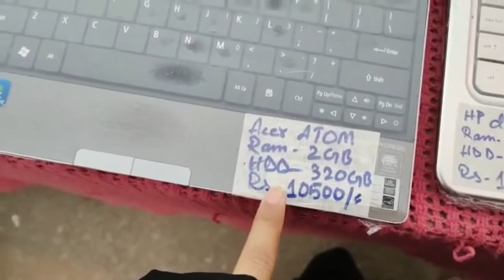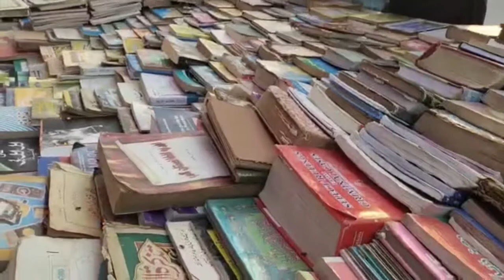Karachi ka Chor Bazar Kahan Pr Hai ? Karachi ka Sub sy Susta Bazar | Electronic kabara Bazar visit.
karachichorbazar # electronic kabara bazar
karachi cheapestupbazar # Sundaybazar
# sundaybazarkarachi # chorbazarkarachi
# sundaykabarabazar # Karachi ka sub sy susta bazar.

Karachi ka chor Bazar kidher h.
visit Karachi chorbazar.

karachi ka cheapest kabara Bazar visit.
karachi Sunday bazar.
# electronic kabara bazar Karachi.
cheapest price.chor bazar
chor bazar karachi
sunday bazar
lunda bazar karachi
karachi ka sub sy bara lunda bazar
litehouse karachi
sunday bazar karachi
itwar bazar
karachi sunday bazaar
sunday bazar in karachi
karachi cheapest bazar
chor bazar up more new karachi
market
landa bazar
sunday bazar up more karachi
up more sunday chor bazar
bachat bazar
sunday chor bazar karachi
biggest chor bazar
karachi oldest sunday bazar
up bazar karachi
sunday chor bazar
sunday market
budh bazar
bazar
landa bazar karachi
wholesale market
karachi sunday bazar
up bazar
super international bara market
laptop accessories
sasta laptop
wholesale laptops
cheap laptops
laptops
laptop
laptop price in lahore
laptop container
pakistan
chor bazar iphone
laptop prices
up more karachi sunday bazaar furniture
itwar bazar up more karachi
mfarhanvlogs
iphone chor bazar
lunda bazar
lunda bazar karachi
itwar bazar karachi 2022
bachat bazar karachi
karachi bara market
karachi car bazaar
vlog
used items market in karachi
itwar car bazaar
up more karachi sunday bazar
chor bazaar
imported items
sunday market karachi
sasta bazar
electronic bazar in karachi
up more furniture market
up more sunday bazaar
gulshan sunday bazar
defence sunday bazar
cheap bazar
bolton market
wholesale
cut price
asif turabi
asif turrabi
cheapest price market
pakistan biggest chor bazar
naeemawan717
kabar market karachi
kabaarmarket banaras
banarasbazarkarachi
breaking news
shershah market
shershah
shershah kabari market
pakistan
lunda bazar
headlines
headline news
live news
pakistan news
gtv news headlines
chor bazar karachi
sunday bazar
karachi cheapest bazar
karachi sunday bazaar
itwar bazar
geo news
pakistan news live
asif turrabi
viral
iphone
kabari market
cows
itwar bazar karachi
spinning machine
gtv news hd
chor bazar
gtv
gtv news
news headlines
today breaking news
top news pakistan
news live
ary news
breaking news pakistan
pakistan news updates
today top 10 news
top10 news
viral news
trending
youtube trending news
youtube news
gtv news pakistan
gtv news live
shershah kabari market fire
shershah kabari market fire today
shershah kabari market fire video
karachi news
karachi news today
karachi fire today
fire in karachi
fire in shershah kabari market
market
lister petter 3 cylinder diesel engine
marine bangladesh
boat engine startup
lifeboat engine maintenance
lifeboat engine
lister petter lifeboat engine for sale
kabar
shershah kabari market karachi
shershah kabari bazar karachi
saddar kabaar market
karachi sunday kabaar market
hafta bazar karachi
electronic market in karachi
cheap electronic market in karachi
sunday kabaar bazar karachi
sasti bara market karachi
karachi used items market
karachi saddar kabaar market today
karachi bara market
sher shah latest
escue operation at sher shah factory
sher shah fire broke
sher shah factory
wholesale
asif turabi
cheapest price market
bol news
92 news
hum news
samaa news
shershah kabari market fire latest
fire in shershah.
UP mor Karachi.
nagan chrangi..